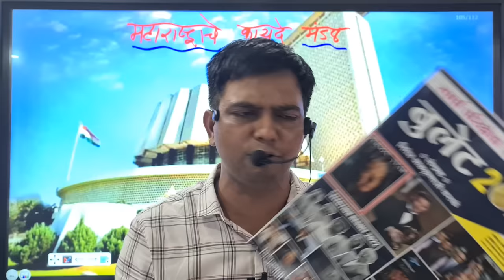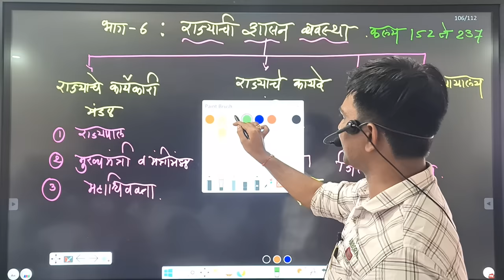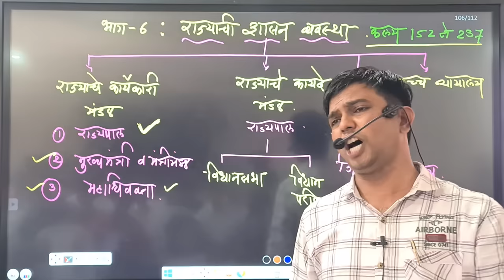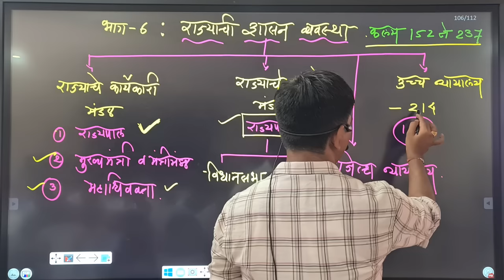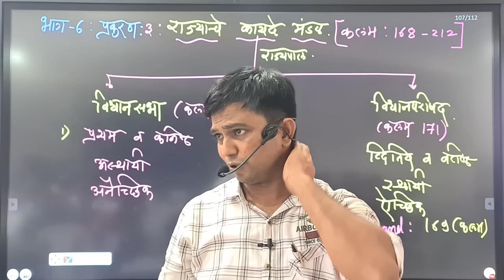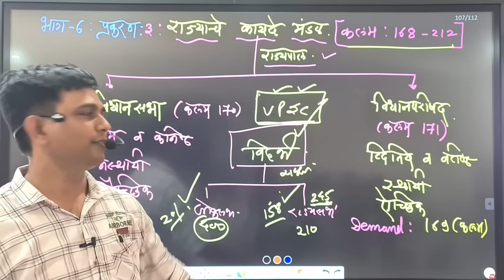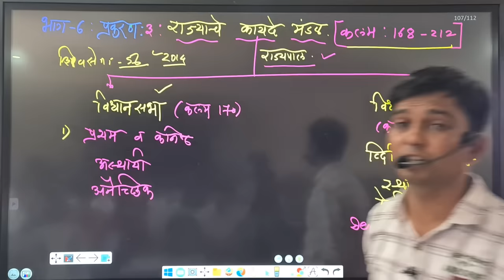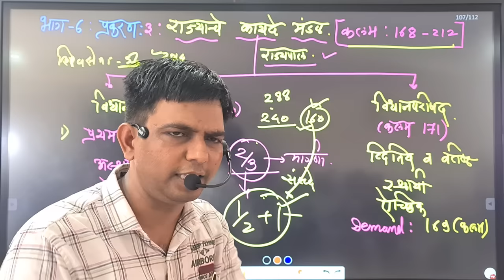विधानसभा आणि विधान परिषद समजून घ्या कराळे सरांच्या सोप्या भाषेत